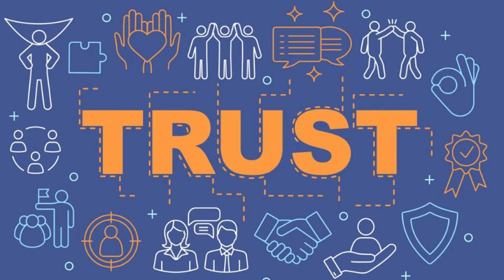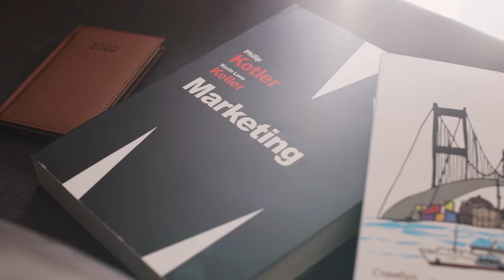₹15000 Salary To ₹200 Crore Business Ft. Saket Saraf | The Wolf Of Varanasi | Ink Stories - 44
Dear Print Industry Friends,
We are thrilled to announce that we have launched India's First Ever podcast for the Printing Industry - Ink Stories. A talk show featuring printers in a candid conversation while sharing their stories, experiences and their entrepreneurial journey!

Today on Ink Stories, we have Saket Kumar Saraf, the Founding Director & CEO of Grenpack India—a powerhouse with a 25 Million USD top-line! Saket's entrepreneurial journey kicked off at the tender age of 14, side by side with his father. Together, they laid the foundation for success, teaching him invaluable lessons that would shape his future. In our conversation, Saket shed light on the untapped potential in small cities, emphasizing how entrepreneurs often overlook golden opportunities in these hidden gems. His story is a testament to the magic that can happen when you identify strengths in unexpected places, like the vibrant city of Varanasi. This episode is pure inspiration for anyone dreaming of building a business from scratch and drive it to new heights.

If you would love to listen to the most important parts in these entire episode, we have 30 second reels/shorts on Instagram as well.